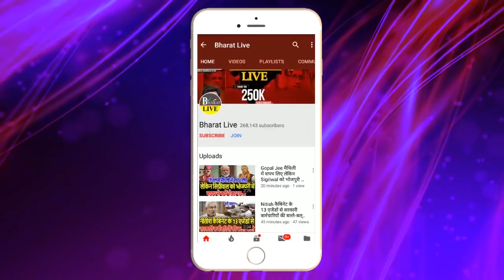Lalan Singh के सामने मंत्री वाले सीट पर आज से बैठेंगे RCP !